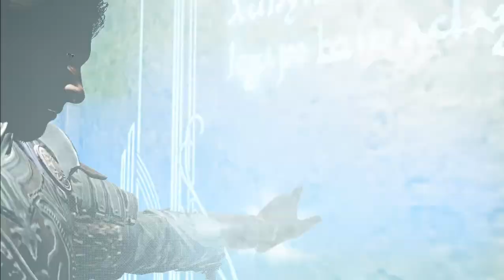26 Middle Earth - Shadow of War - прохождение без комментариев